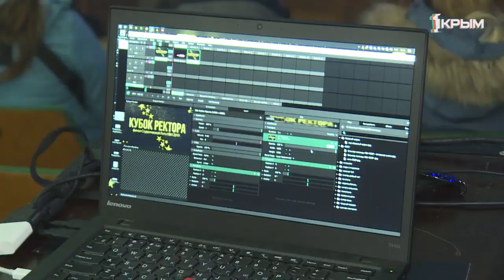Команды крымской студенческой лиги КВН сразились в третьей финальной игре сезона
Праздник юмора. Команды крымской студенческой лиги КВН сразились в третьей финальной игре сезона.